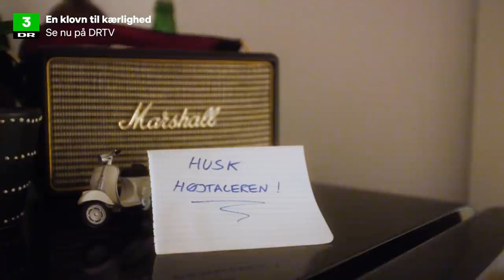"Min datinghistorik er tør som en pakke havrekiks fra Føtex"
Dimi har aldrig haft så meget held med at date. Når han står i det, overtænker han situationerne og fucker det up. Men det vil han lave om på nu!

Se hele serien med Dimi, der er en klovn til kærlighed, lige her: